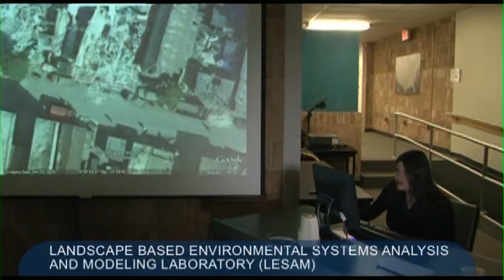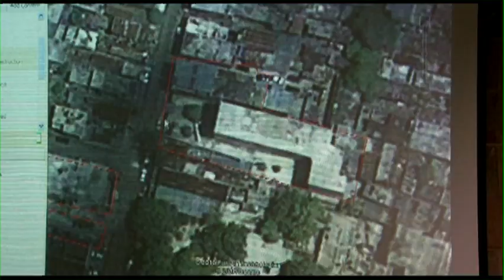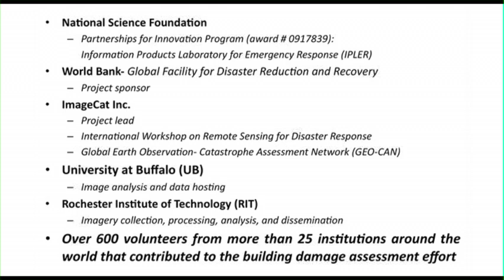UB NOW: Geographers Help Haiti Recovery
The University at Buffalo (UB) Landscape-based Environmental System Analysis & Modeling (LESAM) and the Chester F. Carlson Center for Imaging Science at the Rochester Institute of Technology (RIT) partnered with UB's MCEER-Earthquake Engineering to Extreme Events and ImageCat Inc. in the collaborative National Science Foundation (NSF) funded Partnerships for Innovation (PFI) project entitled the "Information Products Laboratory for Emergency Response" (IPLER). This team of collaborators used RIT's Wildfire Airborne Sensing Program (WASP) sensor in Haiti at the request of IPLER with additional funds provided by the World Bank to provide airborne and satellite imagery for a spontaneously created Global Earth Observation-Catastrophe Assessment Network (GEO_CAN) of more than 500 volunteers - students, engineers, and scientists in more than 20 countries - to learn and contribute their time for a crowd-sourced building damage assessment. The results of the 4-day damage assessment campaign that covered more than 350 km2 are accessible through the MCEER and ImageCat. hosted Virtual Disaster Viewer (VDV).